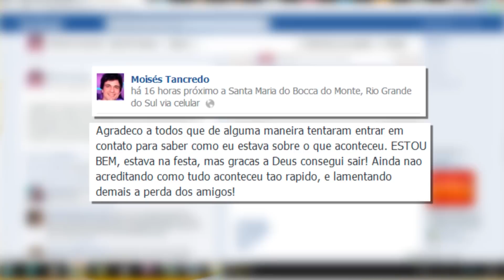Jovem de Criciúma sobrevive a tragédia em Santa Maria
Moisés Tancredo sobreviveu a tragédia na boate Kiss, em Santa Maria/RS. A mãe revela como o estudante criciumense, de 23 anos, conseguiu fugir em meio ao incêndio.